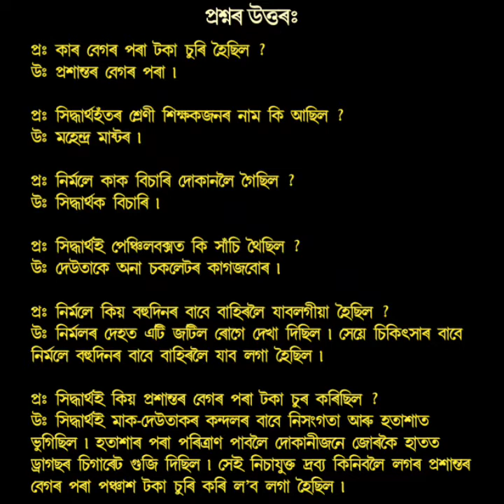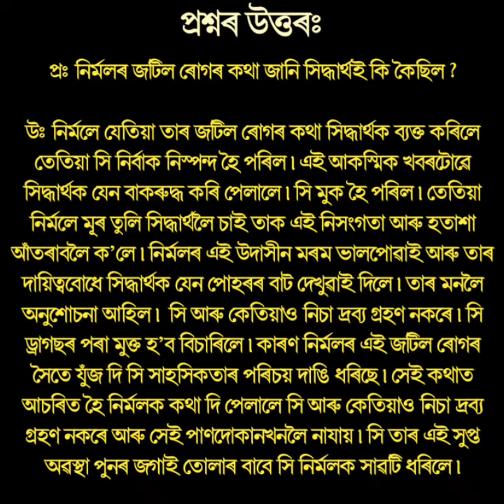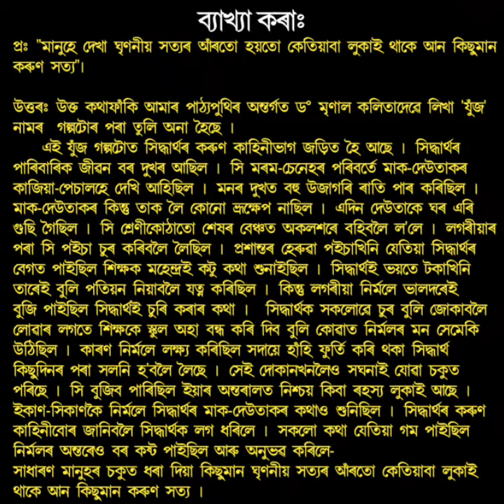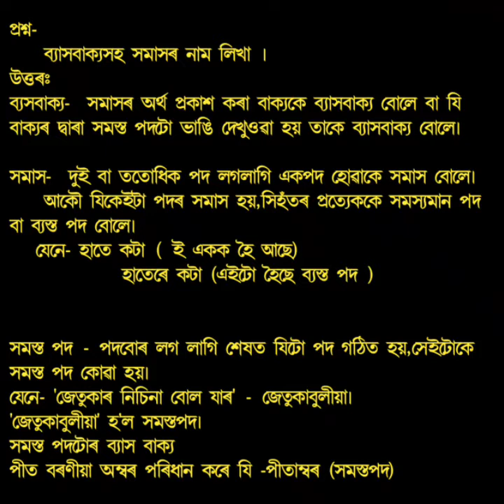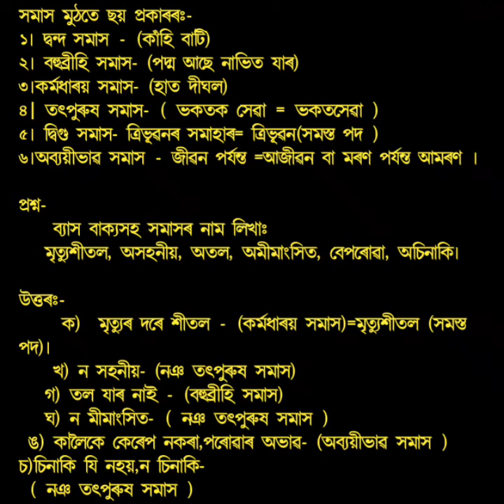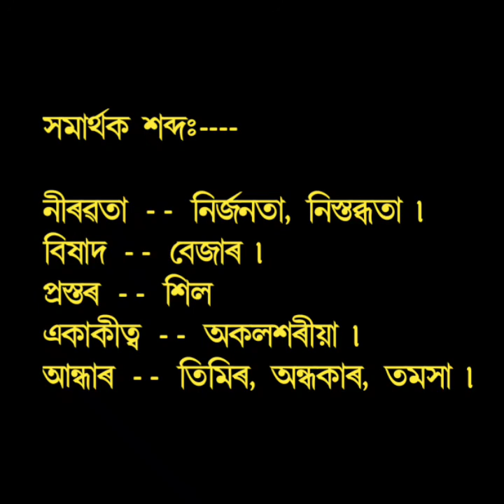নৱম শ্ৰেণী | পাঠ-যুঁজ | প্ৰশ্নোত্তৰ mamani deka online class, mamoni deka class in assamese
Mamani Deka

চাণক্যৰ পৰা মই কি শিকিলোঁ৷

hiranyalaynew video

সকলোধৰণৰ কিতাপৰ লগতে সকলোধৰণৰ মেখেলা-চাদৰ, গামোচা, মাফলাৰ পাবলৈ আমাক যোগাযোগ কৰক 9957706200 নম্বৰত

ভিডিঅ’টো সম্পূৰ্ণকৈ চোৱাৰ বাবে বহুত বহুত ধন্যবাদ থাকিল আটাইলৈ 🥰🥰